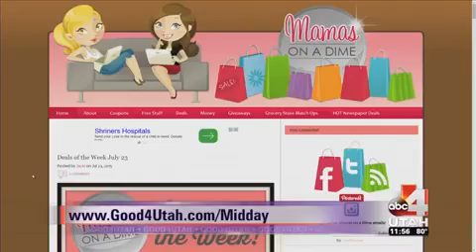Deals of the week -- 7/23